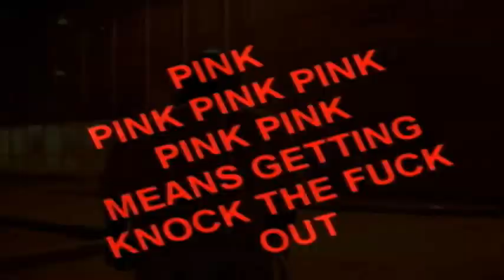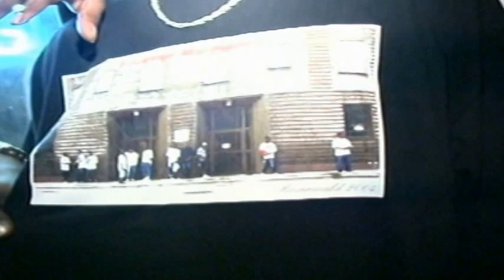chitown hood tv vol2